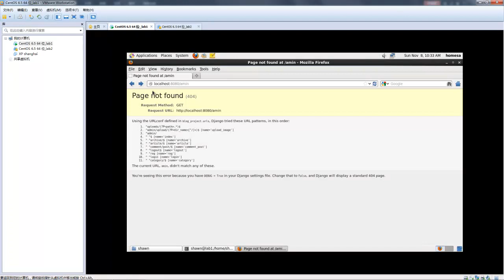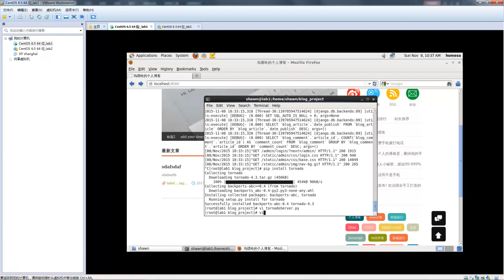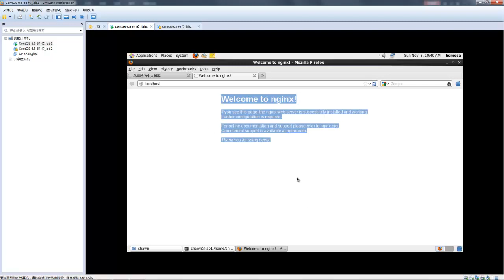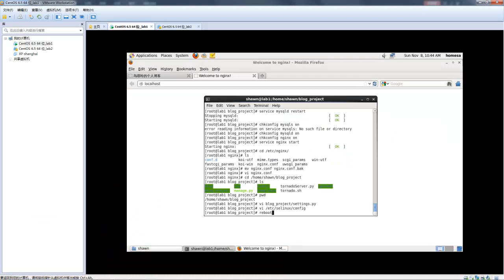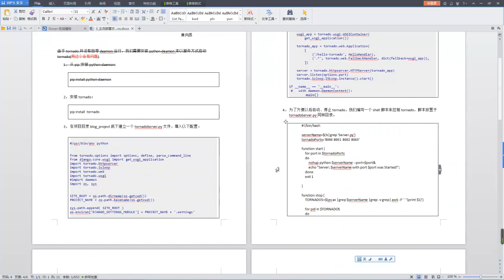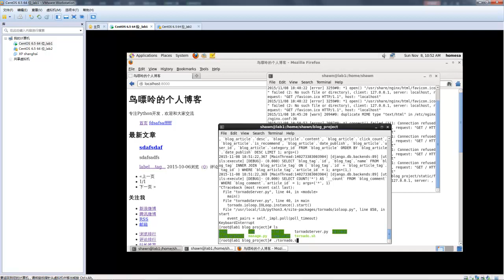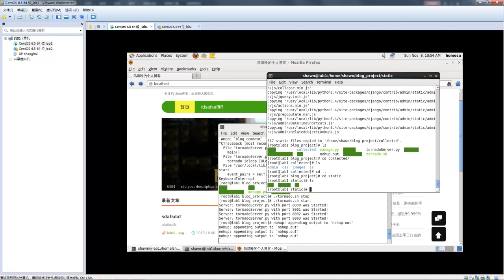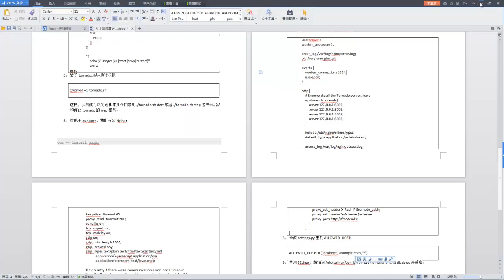django项目部署9 主流部署方式介绍 Django+tornado+nginx